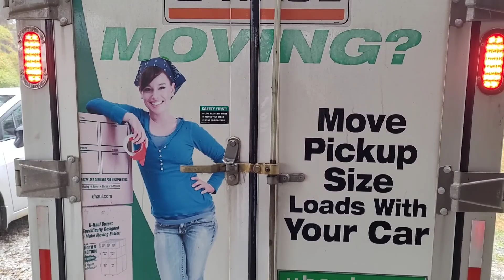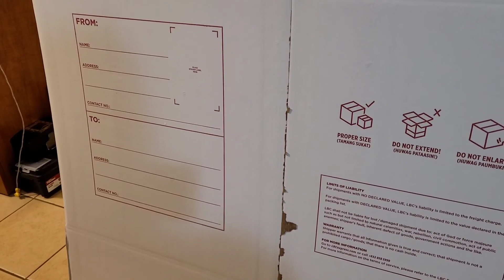Balikbayan box padala tuloy kahit umuulan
Balikbayan box padala tuloy kahit umuulan, yan ang tunay na magandang serbisyo.